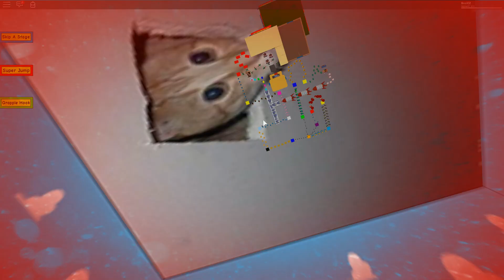Toy Story v Robloxu? 😍 Toy Story Obby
🌐 Technika:
🎧 Sluchátka: Razer Kraken V2
📷 WebCamera: Logitech c920
🖱️ Myš: Yenkee OVERLORD
⌨️ Klávesnice: A4tech G800V
📺Hlavní monitor: Benq (60hz)
📺 Vedlejší monitor: Benq GL2023 (60 Hz)
🎙️ Mikrofon: SAMSON

💿 Programy:
📀 Obraz: ShadowPlay
📀 Zvuk: Audacity
📀 Editace: Sony Vegas Pro 15
📀 Grafika: Adobe Photoshop CS6
📀 Livestream: Streamlabs OBS

©️ Bozi 2019